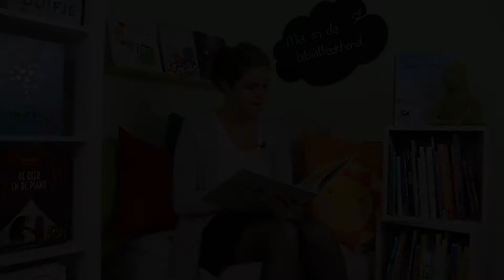Mia en de bibliotheekhond - De Voorleeshoek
Mia en de bibliotheekhond
Auteur & illustrator: Lisa Pass
Uitgeverij: De Vier Windstreken

De Voorleeshoek is een online videoplatform voor kinderen van 0-10 jaar. Benieuwd naar het volledige voorleesverhaal? Klik hier voor een eerste maand gratis voorleesverhalen: